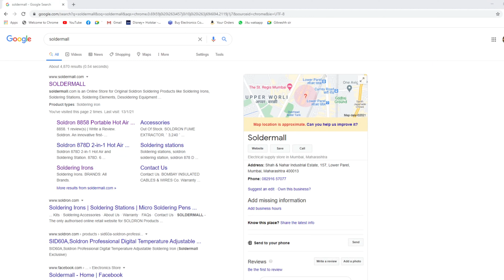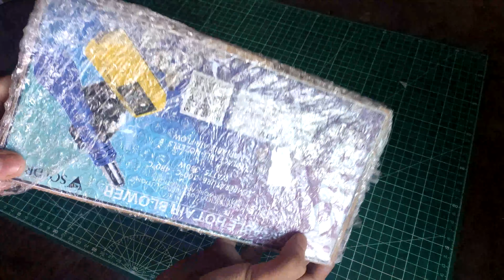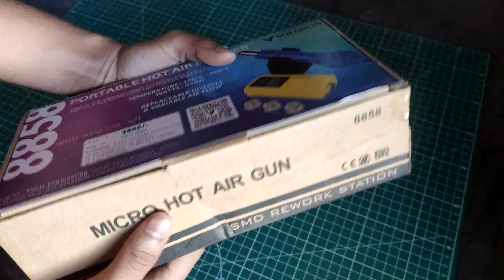Unboxing | First look | Hands on with the Soldron 8858 Portable SMD rework station.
In this video i will be showing you my experience getting my hands on this 8858 portable smd rework station.

Chapters:
00:00 Intro
00:30 Unboxing
02:35 Included Items in the Box
05:17 Setup
09:20 Testing